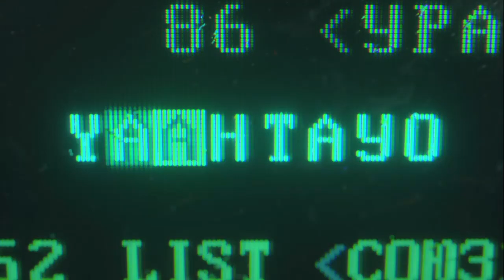Call of Duty®: Black Ops Cold War Playthrough Part 4